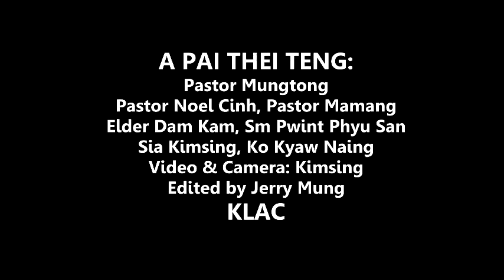Visiting ACTS Nursing Home, Batu Arang